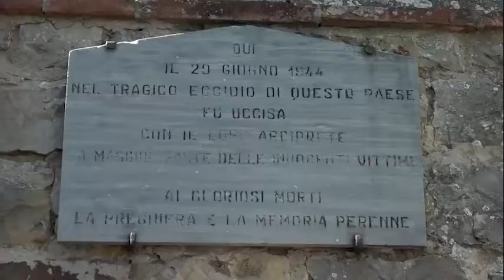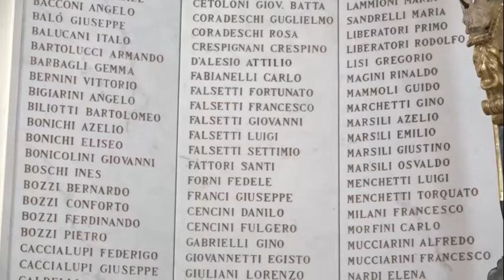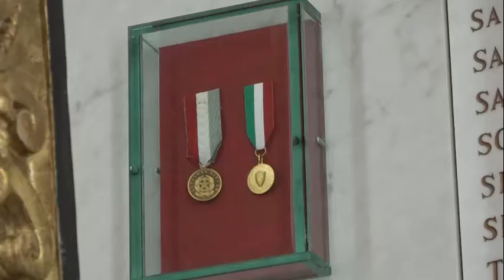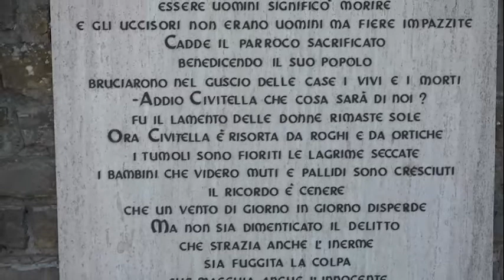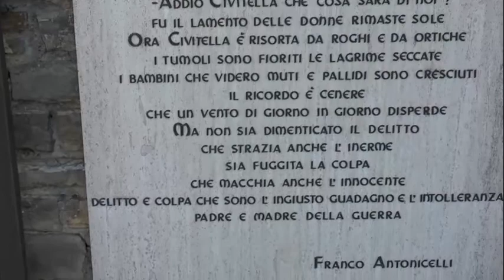29 giugno 1944, il ricordo dell'Eccidio di Civitella